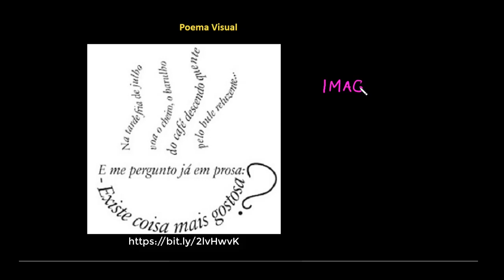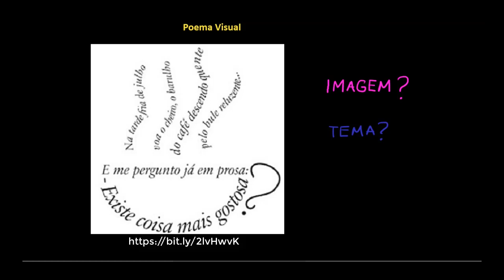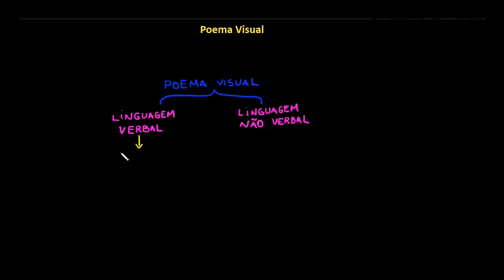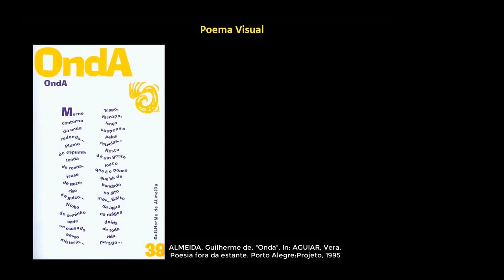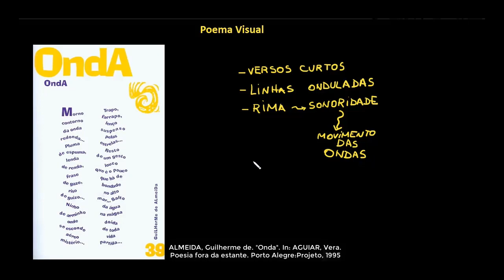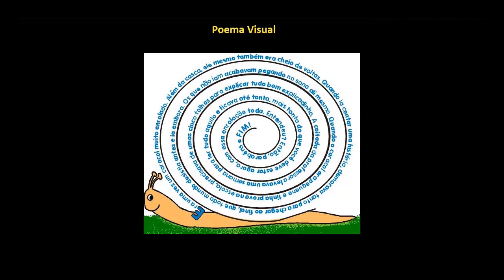Poema visual ou concreto (3º ano)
Nesta videoaula, apresentamos o gênero textual poema visual (também chamado de poema concreto). Abordaremos os efeitos e sentidos criados como resultado da distribuição de elementos pela página.